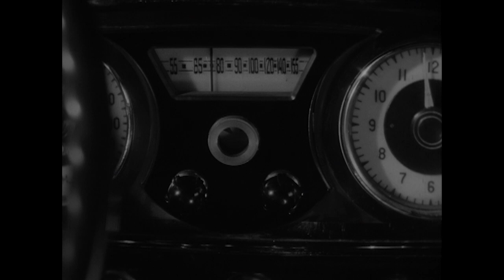Pugsley's Missile Launch Confused For U.F.O. | The Addams Family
Pugsley's (Ken Weatherwax) missile launches are mistaken for U.F.O.'s, alarming the Mysterious Space Objects Headquarters investigators.

While enjoying a moonlight picnic and snail hunt, the Addams Family is mistaken for Martians by uniformed investigators from Mysterious Space Objects Headquarters.  In turn, Gomez (John Astin) and the clan regard their inquisitors with suspicion.

ABOUT THE ADDAMS FAMILY:
You rang? They're creepy and they're kooky, mysterious and spooky! America's first family of ghastly giddiness are here in all of their ghoulish glory in the original TV series based on the delightfully demented imagination of Charles Addams.